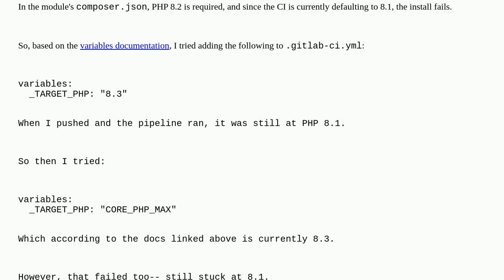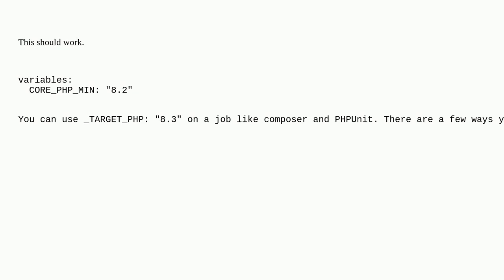Drupal: How do I set the PHP version for a contrib module with GitLab CI?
How do I set the PHP version for a contrib module with GitLab CI?

A special thanks goes out to the awesome community

  testing